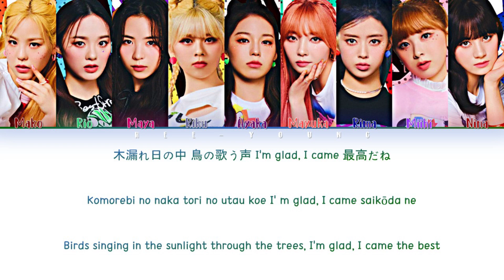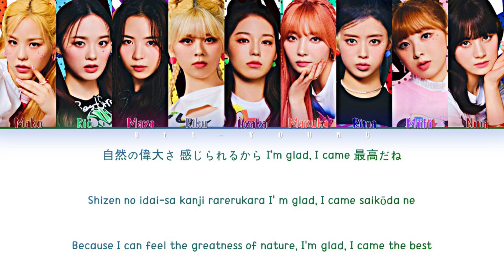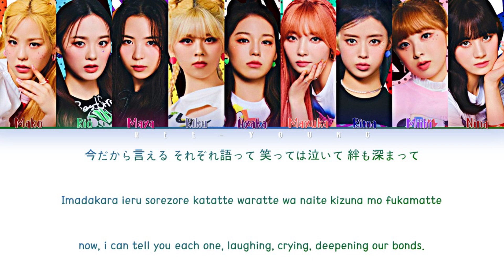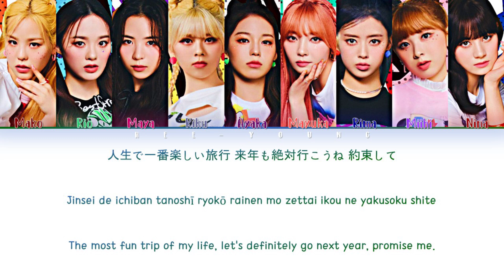NiziU (ニジュー) "Short Trip" (Lyrics (Eng/Rom/Kan/가사)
♪ Artist: NiziU (ニジュー)
♪ Song ♫: Short Trip
♪ Album: CLAP CLAP
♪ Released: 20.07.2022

~Members~
★ Mako, Rio, Maya, Riku, Ayaka, Mayuka, Rima, Miihi, Nina